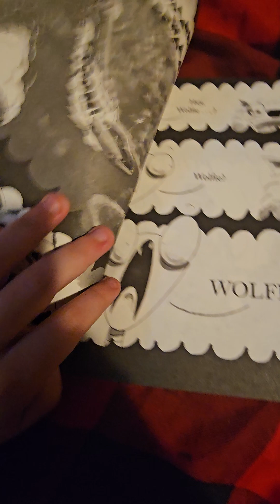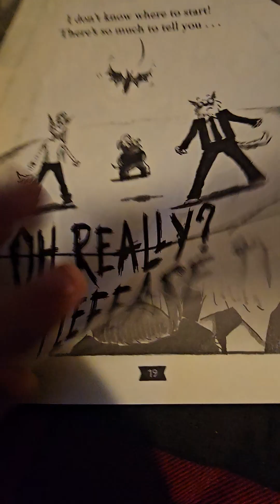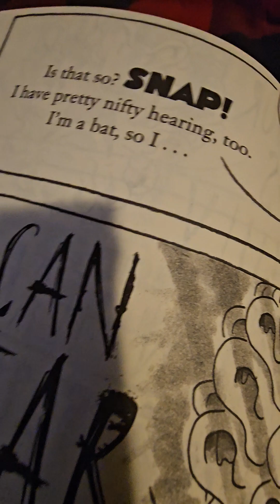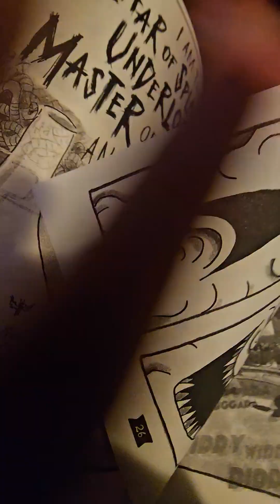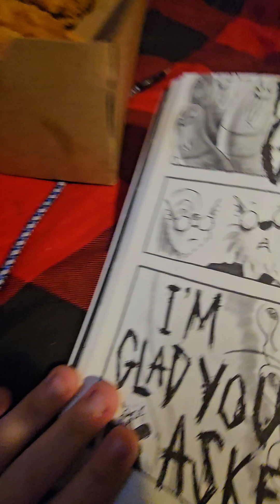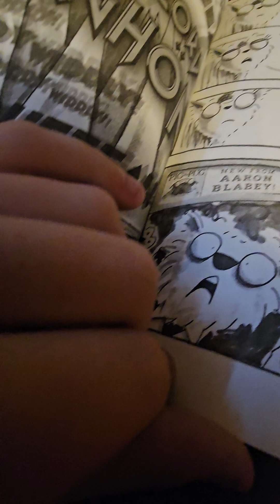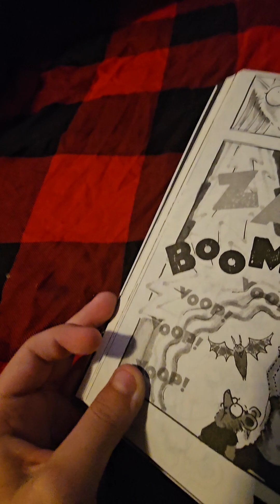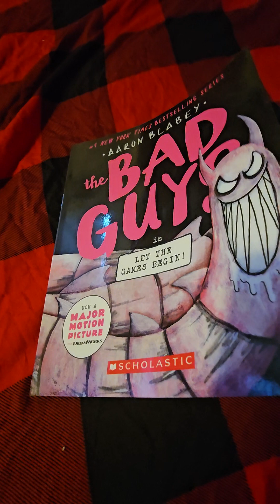the bad guys 17 # ep.1 ear we go